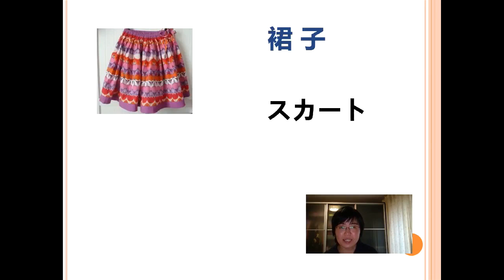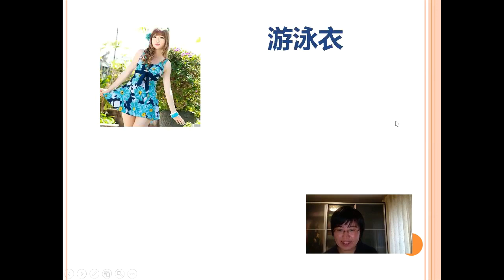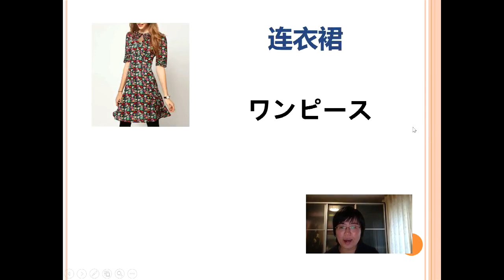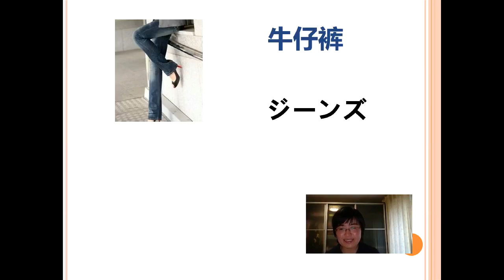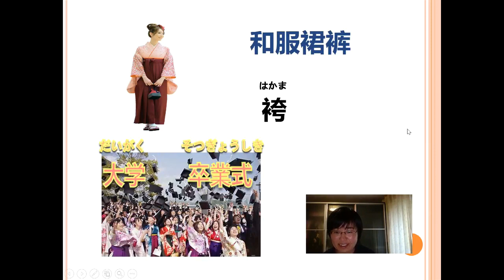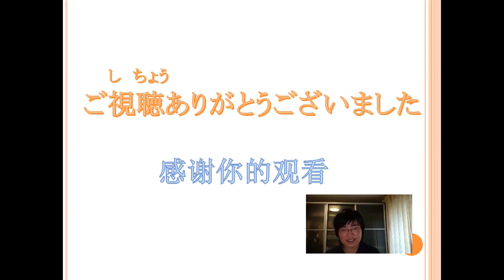基础日语词汇 衣类的名称